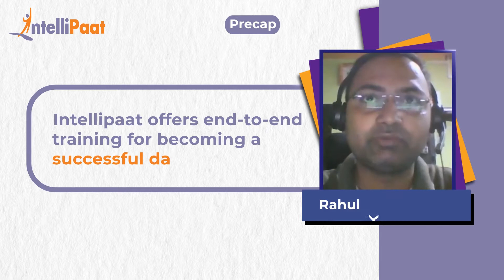Intellipaat Review - Data Science Course | Upskilling Story | Get 360 Degree View Of Data Science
Watch how Rahul Kumar is upskilled in data science. He easily learned data science and machine learning from PG Certificate Program in Data Science and Machine Learning with MNIT, Jaipur, and Intellipaat. We have helped more than 600,000+ aspiring students and working professionals transform their careers.

▶️ Enrolled in Post Graduate Certificate Program in Data Science and Machine Learning with MNIT, Jaipur

Intellipaat Edge
1. 24*7 Life time Access & Support
2. Flexible Class Schedule
3. Job Assistance
4. Mentors with +14 yrs
5. Industry-Oriented Courseware
6. Life time free Course Upgrade